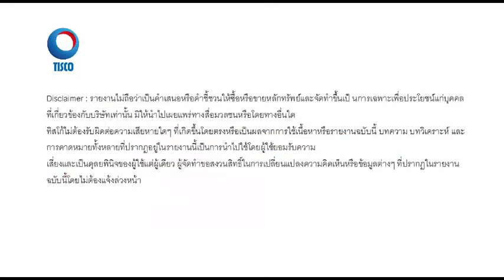วิเคราะห์เทคนิค 28/02/2017